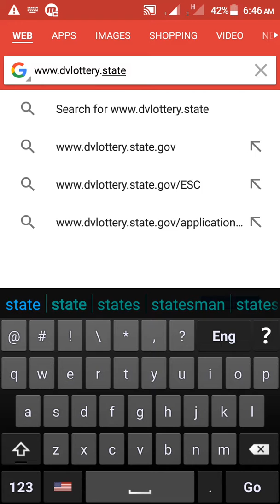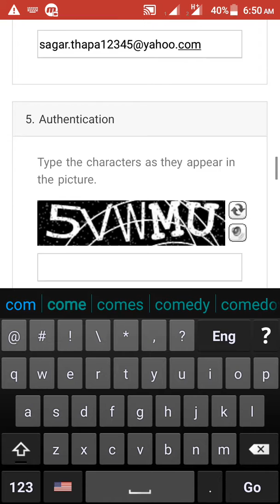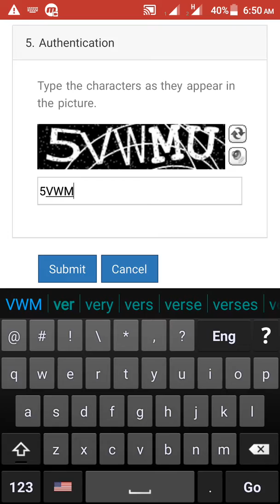how to check EDV result